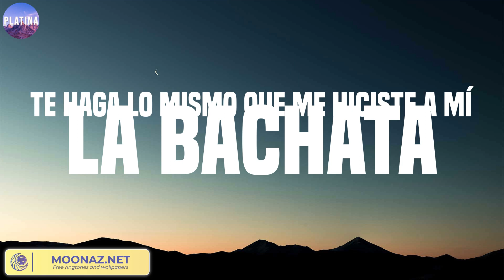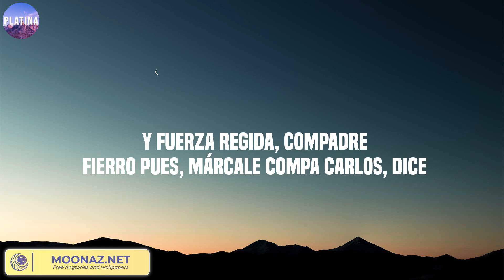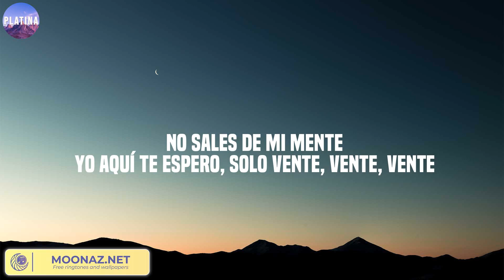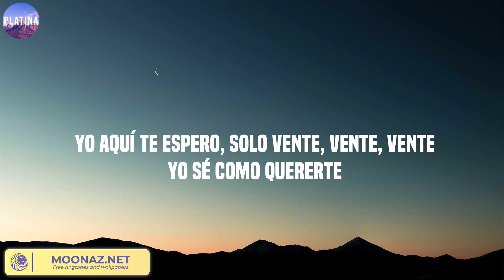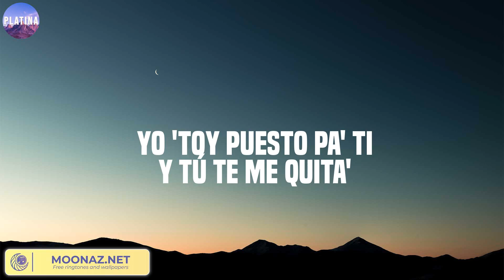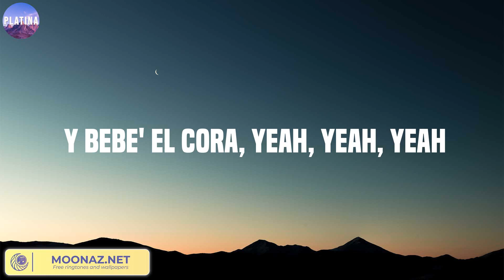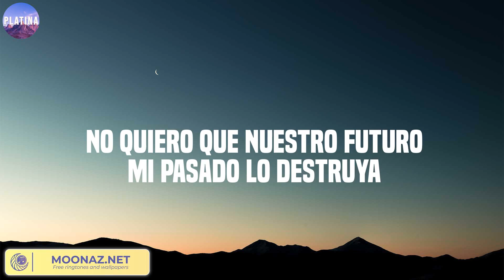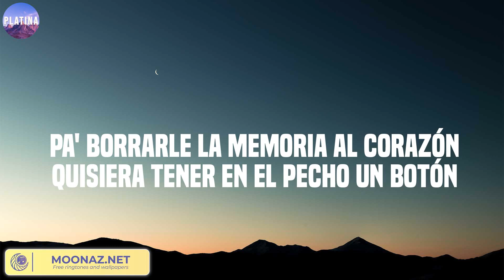La Bachata, Bebe Dame, Neverita - Manuel Turizo, Fuerza Regida, Bad Bunny ...Mix